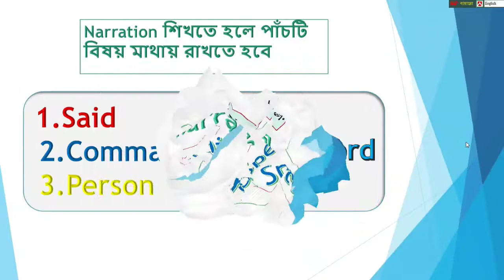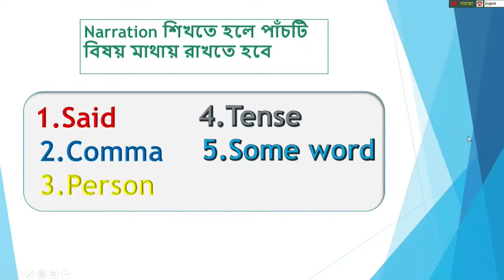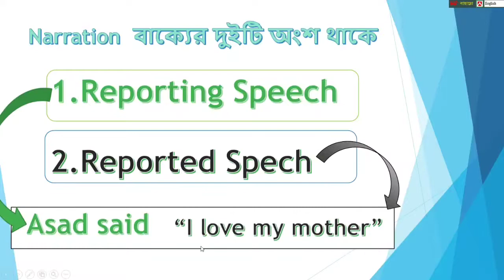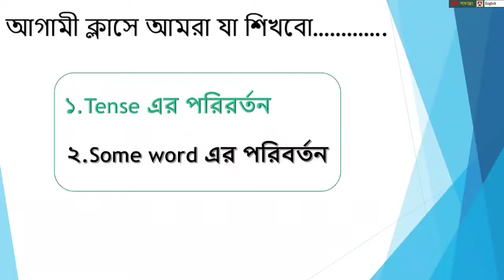Narration is so easy || Direct speech-indirect speech||Narrative Style || Reporting verb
আজকের ভিডিও তে আমি direct speech to indirect speech narration নিয়ে আলোচনা করেছি, এই ভিডিওটা দেখে তোমরা যদি practice করো তাহলে স্পোকেন English এ অবশ্যই improvement করতে পারবে।